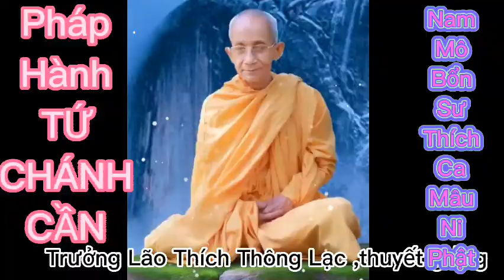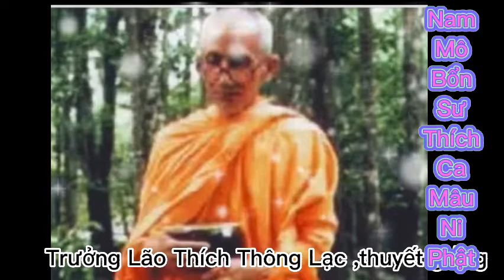Trưởng Lão Thích Thông Lạc ,Thuyết giảng (pháp Hành- Tứ Chánh Cần)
tuviệnchơnnhư# phậtgiáo nguyênthủy